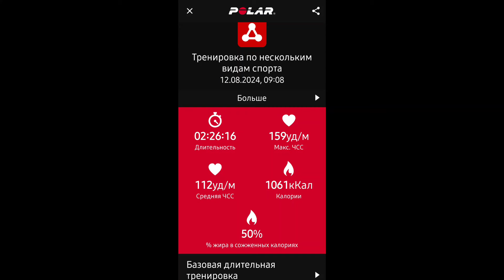Арчо Моррис! Приходи пожмём 100кг